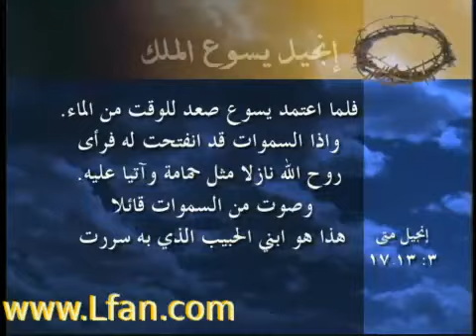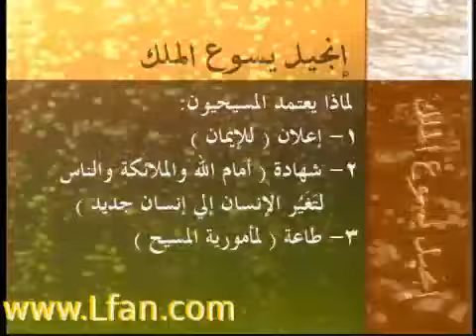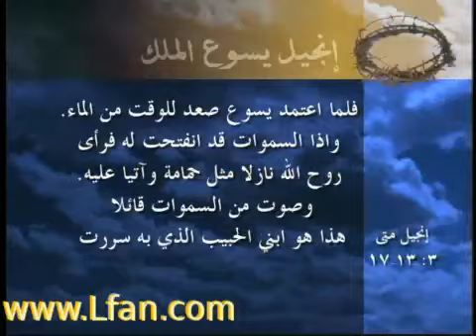إنجيل يسوع الملك (متى) - الحلقة 6 - معمودية السيد المسيح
ضيف الحلقة : القس/ نزار شاهين

آراء الدارسين : د.ق. منيس عبد النور

من هو الذى عمد يسوع المسيح؟ ولماذا تعمد يسوع؟ وفي أى الأنهار تعمد؟ وماذا تعني كلمة تعميد؟ لماذا شهد يوحنا المعمدان للمسيح وما هي الشهادات التي شهدها يوجنا المعمدان؟ ولماذا لم يوافق يوحنا المعمدان أن يعمد المسيح؟ لماذا يعتمد المسيحيون؟